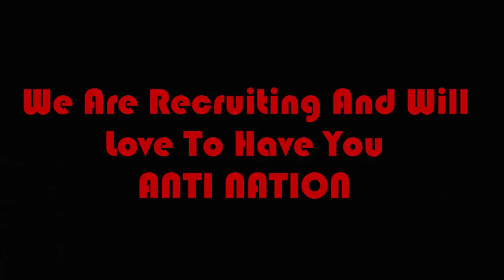In For The Kill [ GTA 5 Montage ]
Song - In For The Kill Skrillex